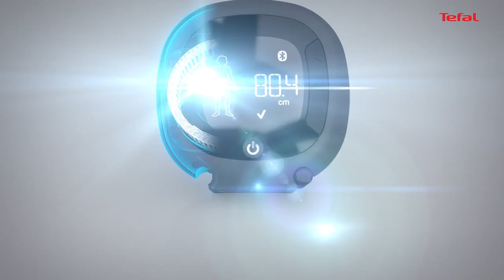Tefal - Présentation de la balance connectée Body Partner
TEFAL Body Partner :
Ne vous limitez pas à votre poids et profitez d'un suivi de votre morphologie ! La balance impédancemètre combinée, le capteur de silhouette et l'application Body Partner YD3090S1, facile d'utilisation vous aident à contrôler votre poids de manière ludique et agréable. Ne vous limitez pas à la mesure et au suivi de votre poids, mais surveillez également votre masse graisseuse, votre masse maigre et votre taux d'hydratation.

Doe meer dan wegen alleen en controleer de evolutie van je figuur! De Body Partner combineert een weegschaal met vetmeting, een lichaamsvormsensor en een handige app die je op een leuke, speelse manier controle geeft over je lichaam.